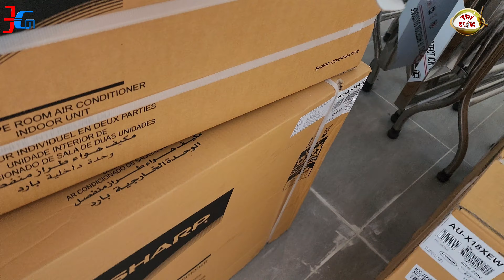TIẾN HÀNH THI CÔNG LẮP ĐẶT 2 MÁY LẠNH 2 NGỰA 2HP GIÚP SHOPHOUSE SI.19 BLOCK M1 Q7 SAIGON BÁN HẢI SẢN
WEB CHIA SẼ TRẢI NGHIỆM FULL SẢN PHẨM NỘI THẤT Q7 SAIGON

1. CLICK VÀO THAM GIA NHÓM ZALO CƯ DÂN Q7 SAIGON RIVERSIDE COMPLEX - HỘI CỘNG ĐỒNG DÂN Q7 SAIGON RIVERSIDE

2. NHÓM FACEBOOK CƯ DÂN Q7 SAIGON RIVERSIDE COMPLEX - HỘI CỘNG ĐỒNG DÂN Q7 SAIGON RIVERSIDE

3. NHÓM ZALO CHỢ DÂN SINH Q7 SAIGON RIVERSIDE COMPLEX TỔNG HỢP: MUA BÁN + CHO THUÊ OK

4. NHÓM ZALO CHỢ THỰC PHẨM - ĂN UỐNG Q7 SAIGON RIVERSIDE COMPLEX

5. NHÓM ZALO HỢP TÁC KINH DOANH. KẾT NỐI NGƯỜI BÁN + NGƯỜI MUA + SALES BĐS Q7 SÀI GÒN DƯỚI SỰ GIÁM SÁT HỖ TRỢ CỦA ADMIN NHÓM CƯ DÂN Q7 SAIGON

6. NHÓM ZALO CHUYÊN SANG NHƯỢNG, THANH LÝ, TẶNG Q7 SAIGON RIVERSIDE COMPLEX OK

7. NHÓM ZALO CHỢ QUẬN 7